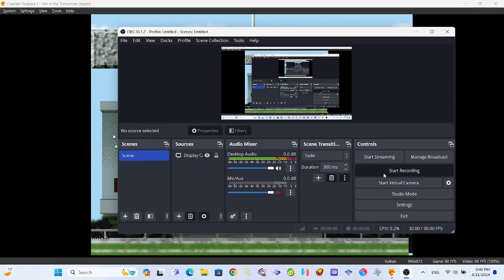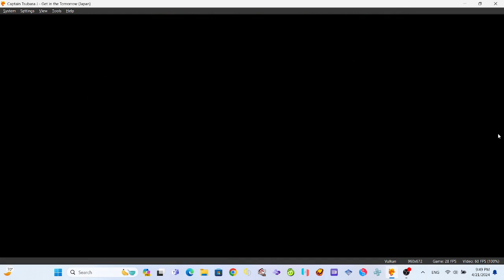captain tsubasa get in the tomorrow DuckStation pc